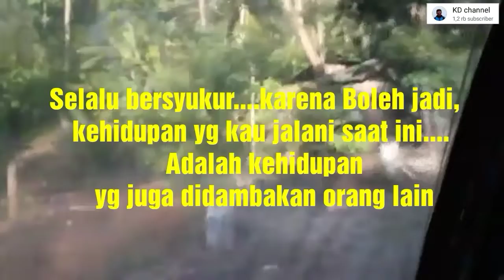Perjalanan ke Kotamobagu dari Bolmong - Cucuku ' ANTENG ' saja || KD channel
Hari ke 508 Share Video 635 ;

Setelah Seminggu di rumah kakek nenek nya, cucu kembali / pulang ke rumahnya di Kota Kotamobagu